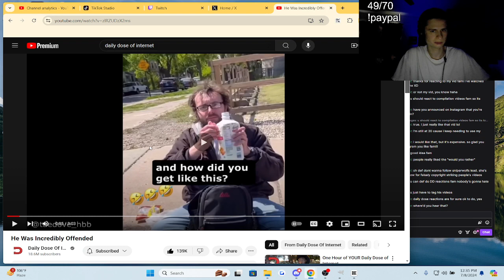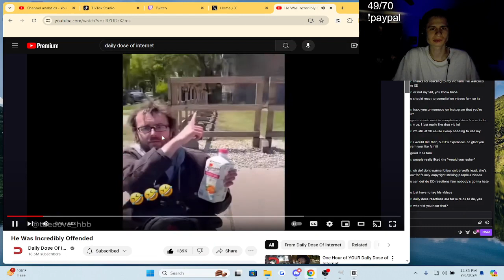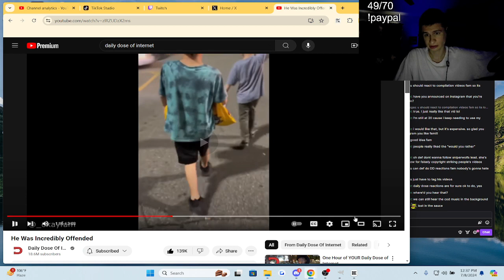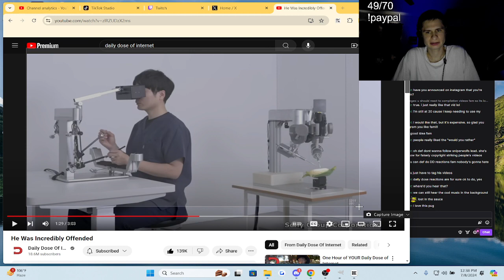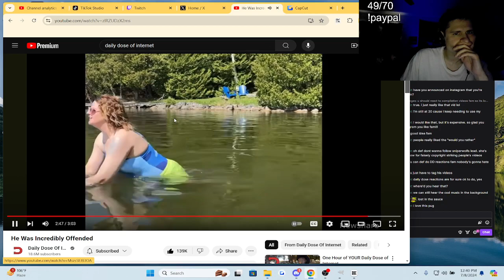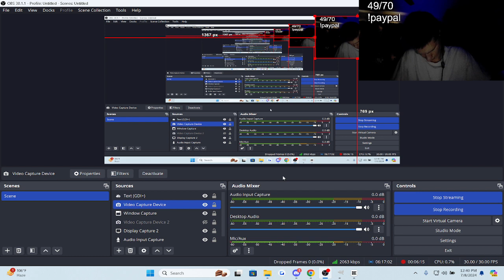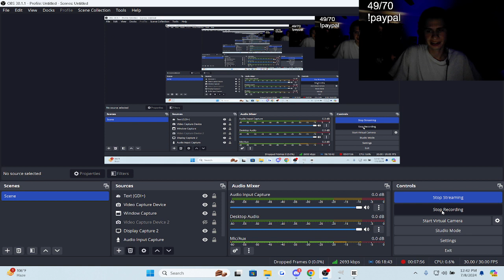This machine is for corn?!! | fanof reacts